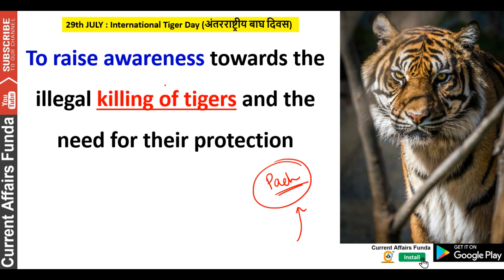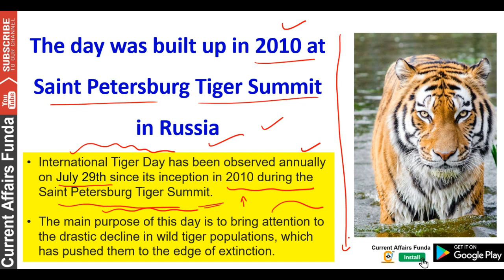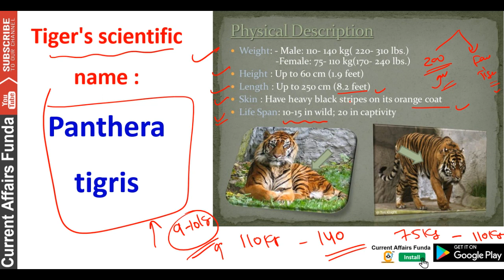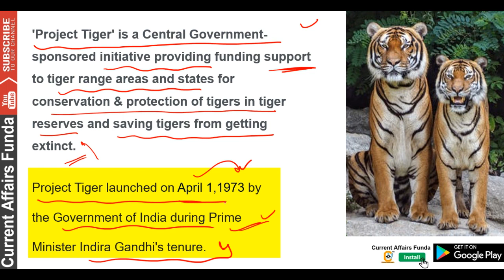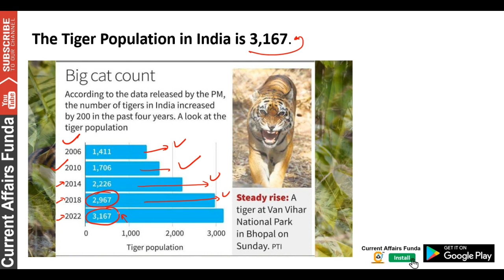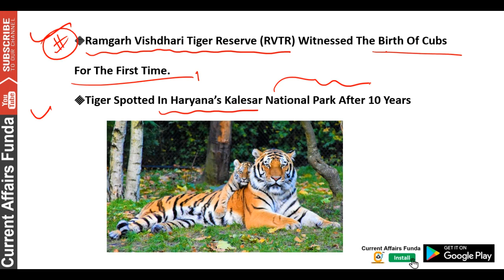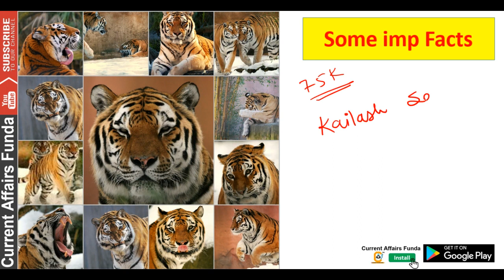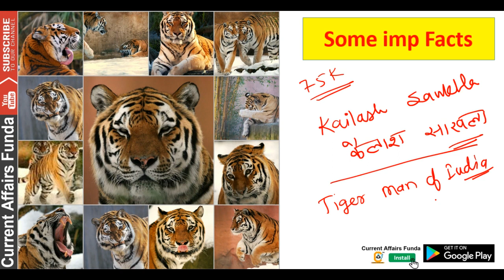International Tiger Day 2023: टाइगर की दहाड़ 50 वर्षों में 268 से बढ़कर 3,167 हुई बाघों की संख्या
International Tiger Day is celebrated annually on July 29th to raise awareness about the conservation of tigers and their natural habitats. Tigers are one of the most iconic and majestic animals on the planet, but they are also one of the most endangered species. With only around 3,900 wild tigers left in the world, it is crucial that we take action to protect them. In this video, we will explore the importance of International Tiger Day and learn more about the threats that tigers face, as well as the efforts being made to save them. Join us in celebrating International Tiger Day and help spread the word about the urgent need to protect these magnificent creatures.